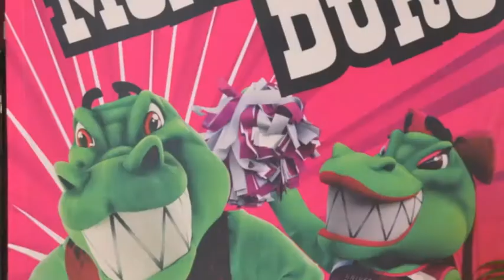COCODRILOS UMET BALONCESTO FEMENINO LAI 2015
Ven y apoya a las Cocodrilas de la UMET en la temporada LAI 2015. Juegos Locales en el Complejo Deportivo UMET:
29 de enero vs UPR Rio Piedras
16 de febrero vs Sagrado Corazon
24 de febrero vs Caribbean
28 de febrero vs Islas Virgenes.
COCODRILAS MORDIENDO DURO!